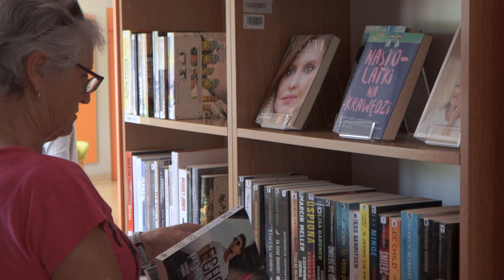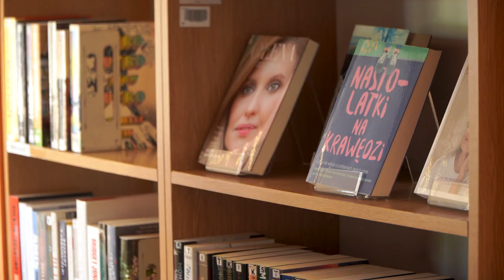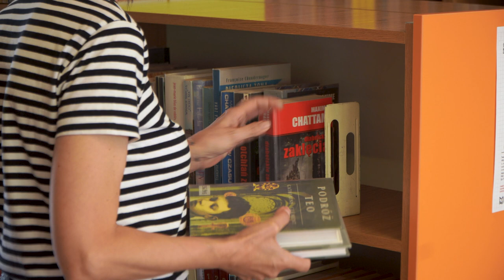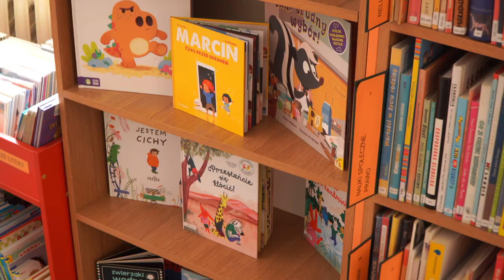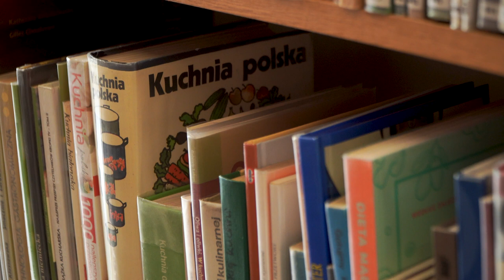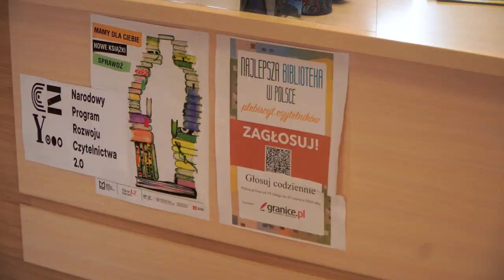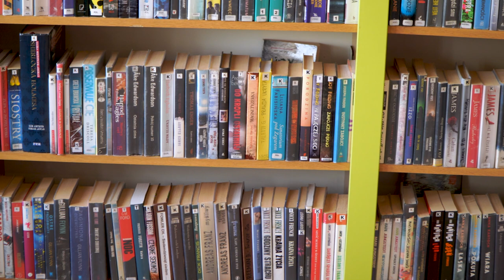Biblioteka na Dambonia na Dzień Bibliotekarza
39 lat temu ustanowiono Ogólnopolski Dzień Bibliotekarza i Bibliotek. To zawód i instytucja , która ma co robić bowiem w czasach nowożytnych wydano ponoć ponad 130 milionów książek. Trzeba je zatem gdzieś gromadzić. Jak się mają bibliotekarze w dniu ich święta i czego im życzyć zapytaliśmy o poranku ich samych jak i ich czytelników w jednym z oddziałów Miejskiej Biblioteki Publicznej w Opolu a konkretnie w  Filii nr 1 i 2 na osiedlu Dambonia.